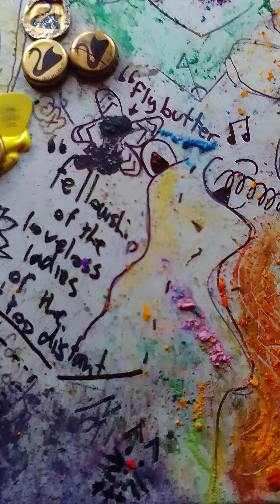©️ 🐝 primitive animated " Community Announcement"+fabric design :tu Wu🦘